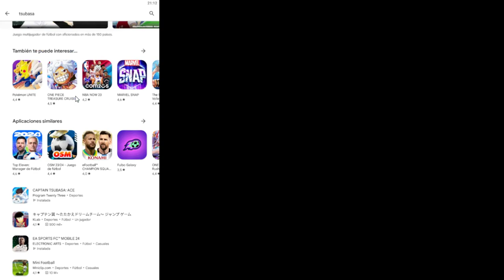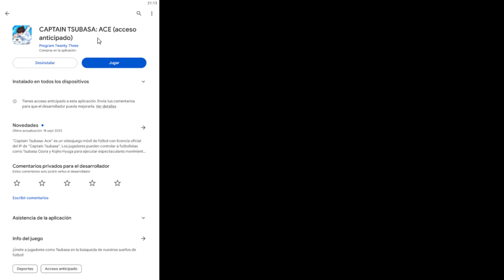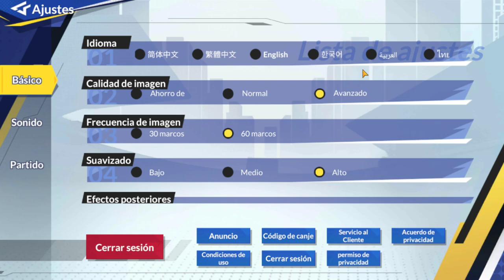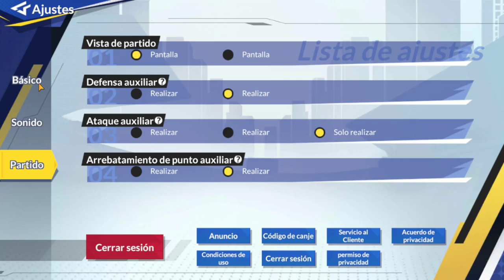RESOLVEMOS PROBLEMAS: como DESCARGAR el juego Y JUGAR con todos | Captain Tsubasa ACE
Aquí resolveremos TODOS los problemas, ¿Por qué no parece en la play store? ¿Por qué no puedo instalarlo? ¿Por qué no puedo iniciar cuenta? ¿Por qué no puedo jugar con otros? ¿Cómo cambio de servidor?, etc.